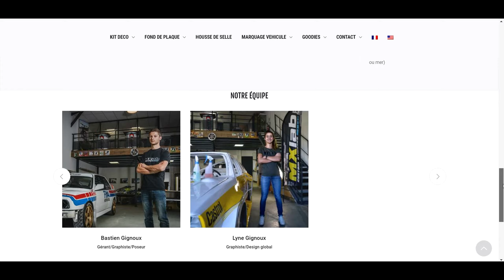De la piste au cross, la moto facile pour les nuls qu'ils disaient...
L'abstinence de roulage moto en période hivernale, quel ennui!
Pour tromper cet ennui, je me demande s'il ne faudrait pas s'essayer au moto cross...
Du germe de cette idée à la mise en œuvre, je vous raconte le pourquoi, le comment, jusqu'à l'essai.
La moto facile pour les nuls qu'ils disaient...

PS: Je crois que je n'ai jamais autant dit ***utain de toute ma vie!

Un grand MERCI à Bastien (Mx Lab) pour les conseils, le coup de main de A à Z sur l'achat, la révision (Motor Lab), la déco jusqu'à la livraison de la moto.

Toujours bien reçu chez eux!

Matériel vidéo:
Appareil photo:
- Boitier Sony A6500
- Objectif Sigma 16mm F1.4
- Micro directionnel Rode

Caméra embarquée:
- Insta 360 one R (objectif 360°)
- Micro externe